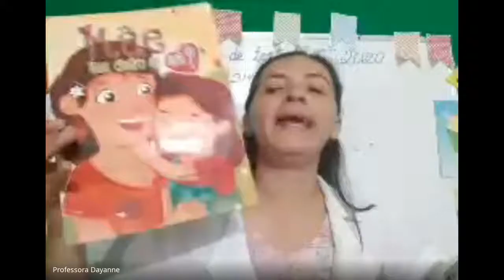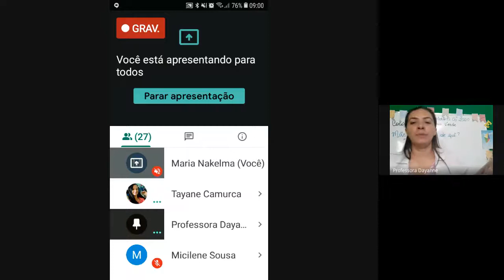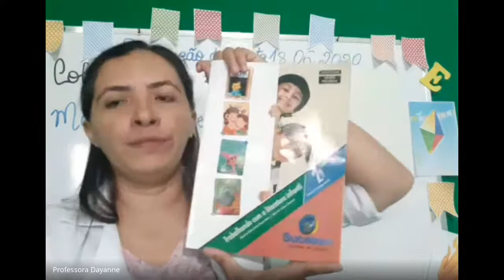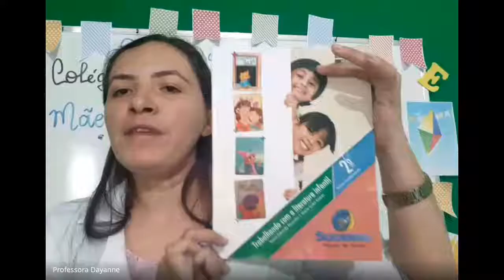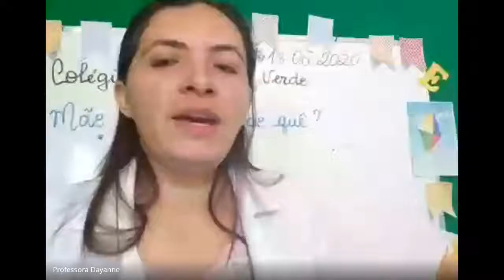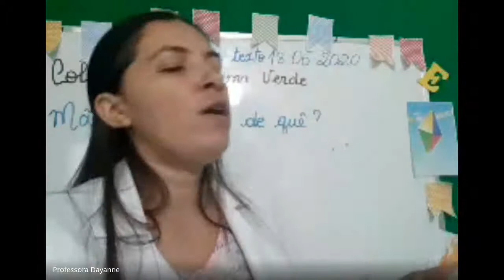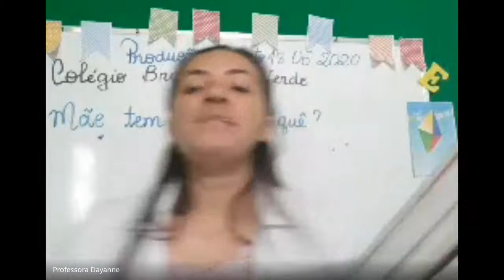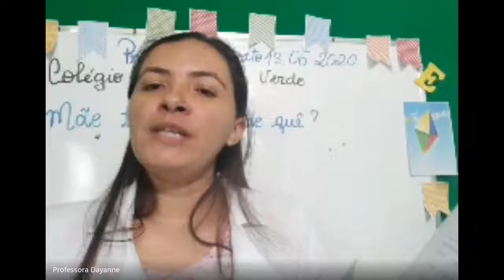16/06/2020 - Produção - 2º ano